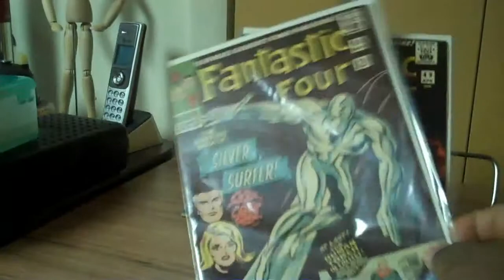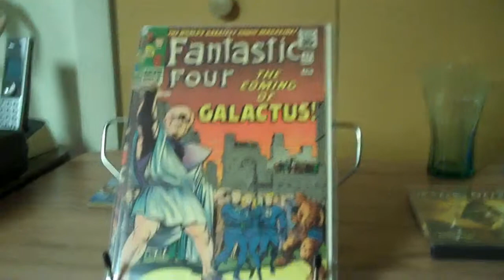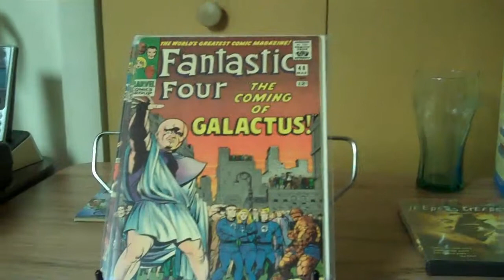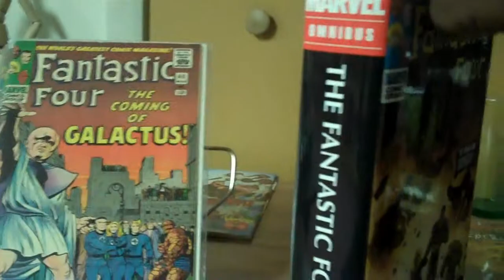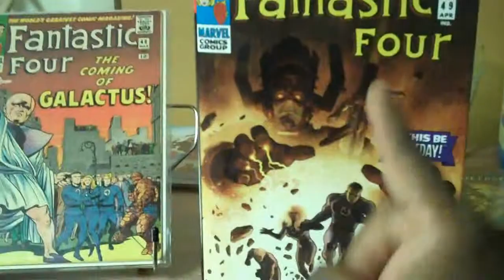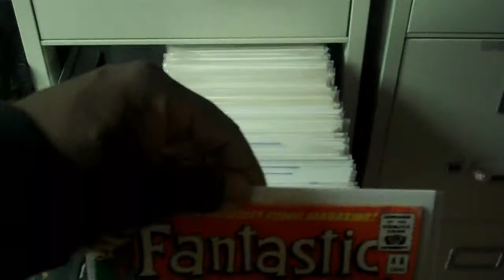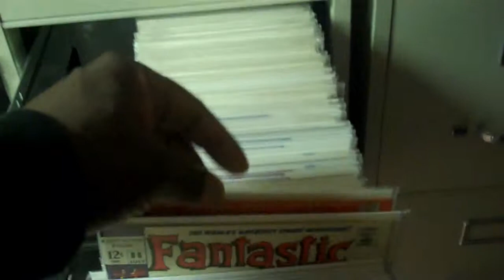Joe's Comic books- Fantastic four